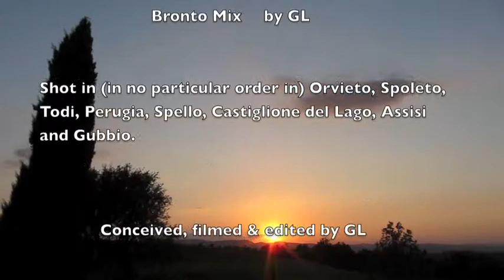What's Umbria Like?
A whistlestop tour through Umbria to the shimmers and howls of the 'Bronto Mix'.